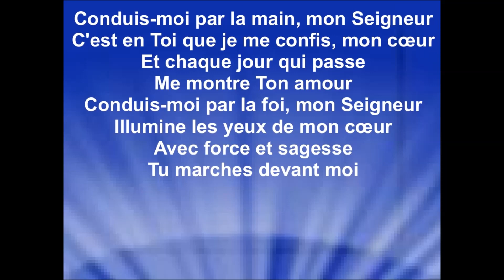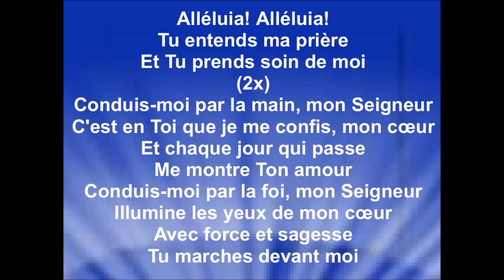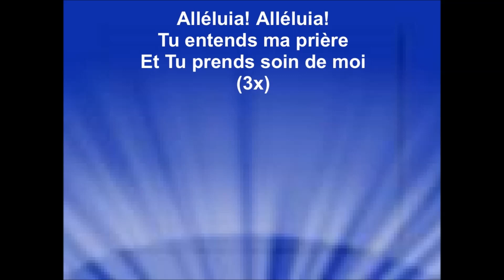CONDUIS-MOI PAR LA MAIN - Roy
CONDUIS-MOI PAR LA MAIN - Les Pétals - Roy
Album : Nous voulons Te louer - 2022

Je remercie la communauté tzigane Vie et Lumière pour l'autorisation de diffuser mes vidéos paroles de leurs enregistrements sur ma chaîne youtube, pour la gloire de Dieu, la bénédiction de Ses enfants et afin que le monde entende les merveilles de Dieu.
Raynold